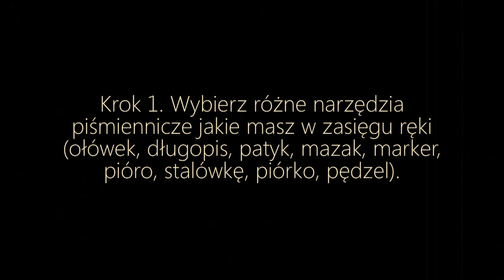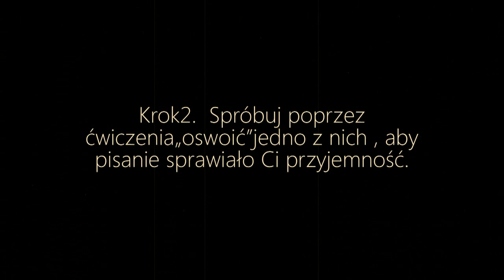Kaligrafuj #2 - narzędzia i ćwiczenia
W tym filmie zobaczysz, jakich narzędzi możesz użyć do kaligrafowania.

Materiał przygotowała instruktorka plastyki Żarskiego Domu Kultury, Beata Chudy.
Z cyklu filmów dowiesz się jakich narzędzi i ćwiczeń potrzebujesz by poprawić swoje pismo.

Filmy będą pojawiały się w każdy czwartek o 12:00 do zakończenia cyklu.